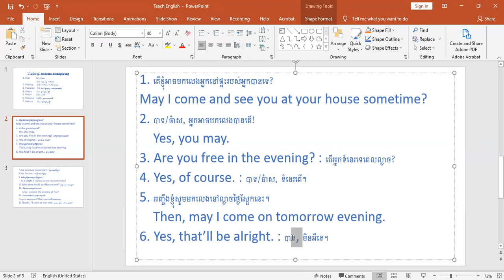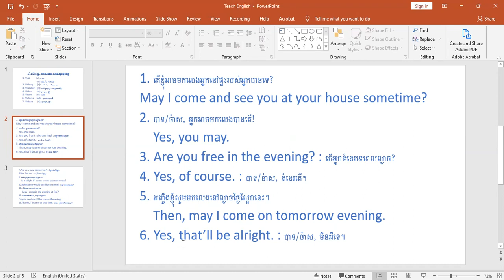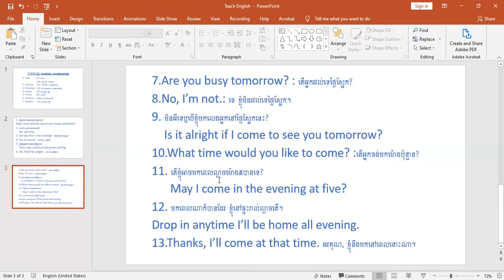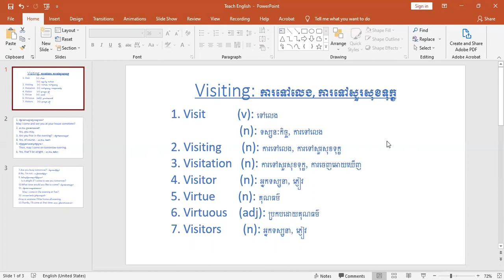Conversation and Vocabulary 1, រៀនពាក្យគន្លឹះនិងបទសន្ទនាទាំងអស់គ្នា ភាគ១